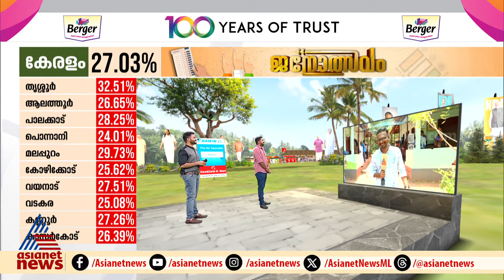'നട്ടുച്ച വെയിലത്തും കണ്ണൂരിൽ ബൂത്തുകളിലേക്ക് ഒഴുകിയെത്തി ജനം, വൻ പോളിങ്'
'നട്ടുച്ച വെയിലത്തും കണ്ണൂരിൽ ബൂത്തുകളിലേക്ക് ഒഴുകിയെത്തി ജനം; മിക്ക ബൂത്തുകളിലും നീണ്ടനിര, മലയോര മേഖലകളിൽ വൻ പോളിങ്'